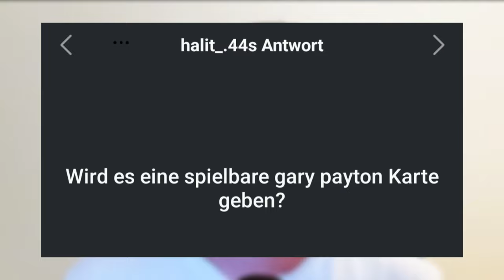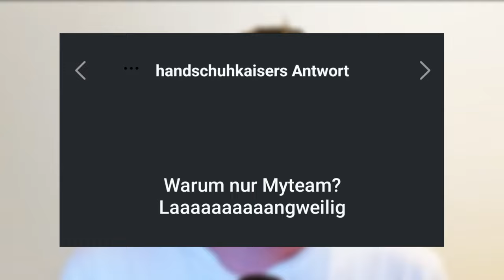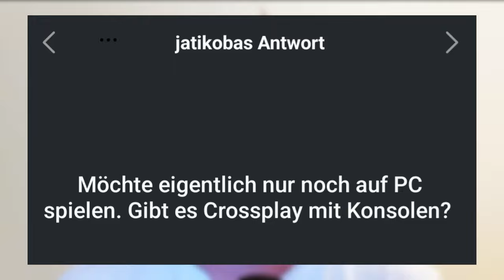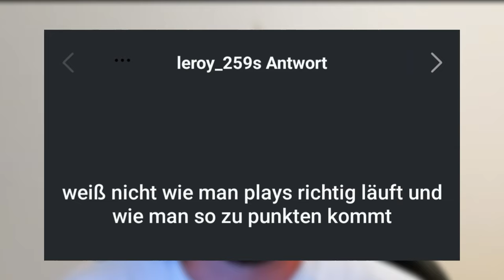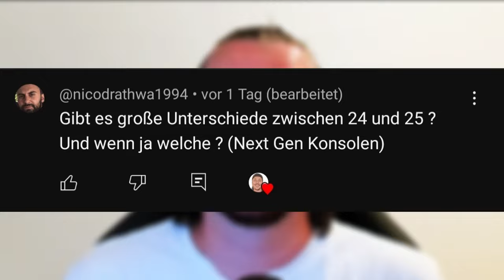DAS brennt der Community auf der Seele | Community Q&A von Insta und Youtube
PSN 50€ = 41,79€
20€ = 17,09€